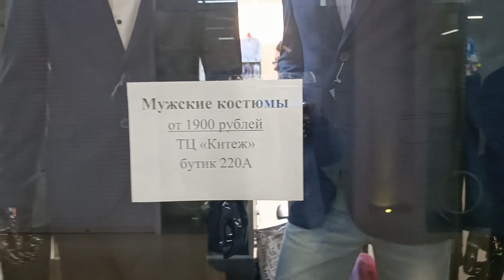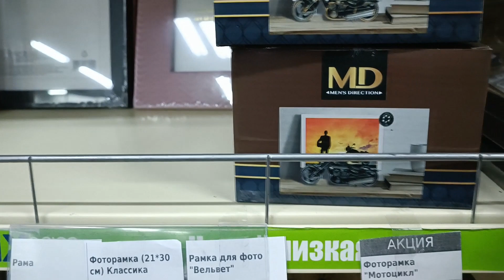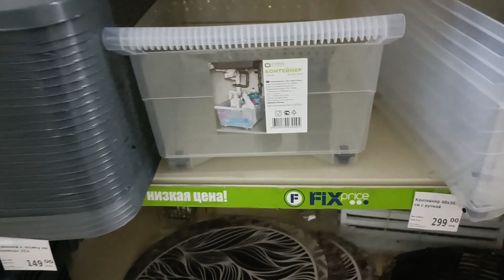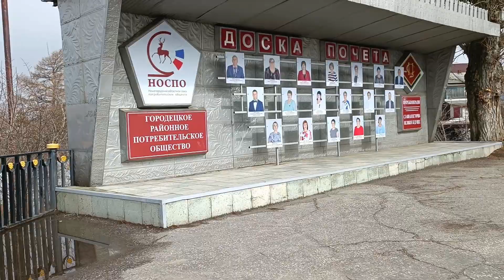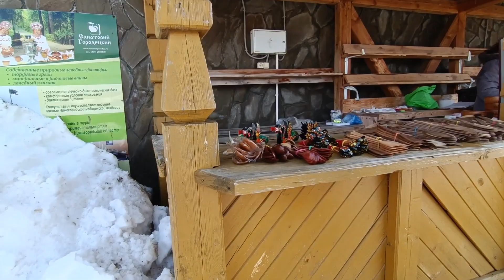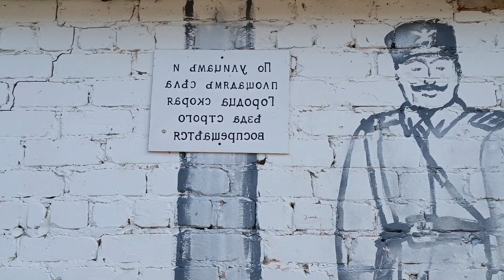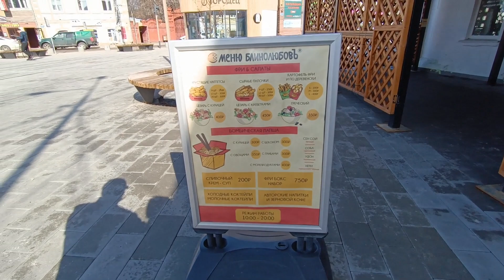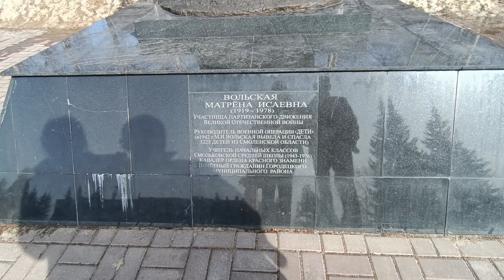✅ПОЕЗДКА В ГОРОДЕЦ🏰 ФИКС ПРАЙС🤷‍♀️ ПРОГУЛЯЛИСЬ 👫ЗАШЛИ В КАФЕ 🍽☕🍵@Marina_Rus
Поездка в г.Городец. Фикс Прайс. Прогулялись. Зашли в кафе.